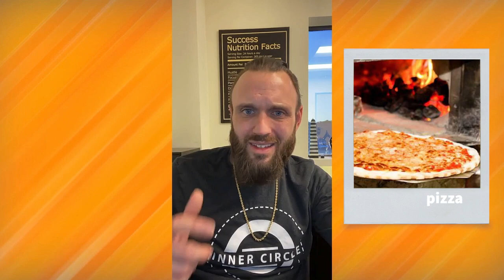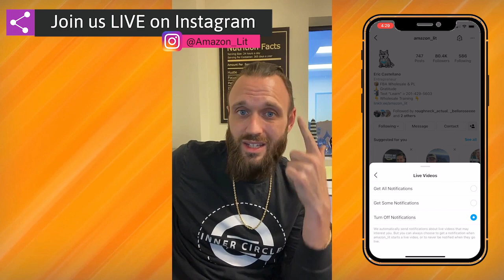Tips From 8 Figure Amazon Sellers #34